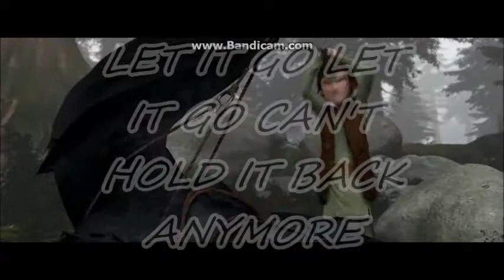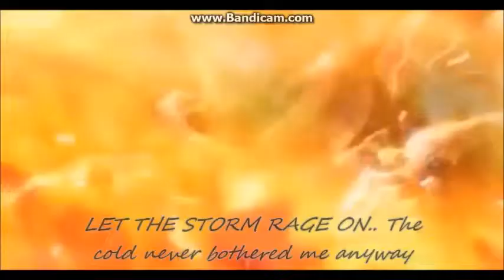Transformers & Httyd: Let It Go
I just put together the clips